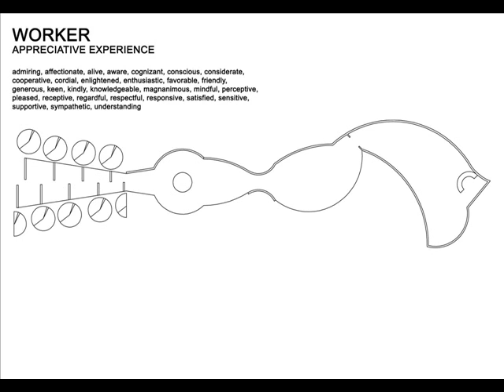Experience Design Project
Christopher Post, Masters of Architecture _Experience Design Project.
This project was to create experiences for a work, enterpriser, and client with out actually designing a building. The designs started as diagrammatic section and evolved with further exporeation into diagrammatic plans. The result was a presentation of 5 keyframe experiences for each group of users (worker, enterpriser, client)